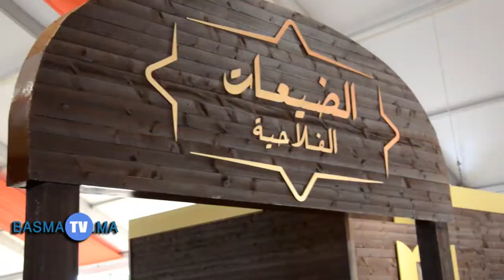الفلاح المغربي ... كلشي زين هاد العام فهاد الخير ديال المعرض الدولي للفلاحة